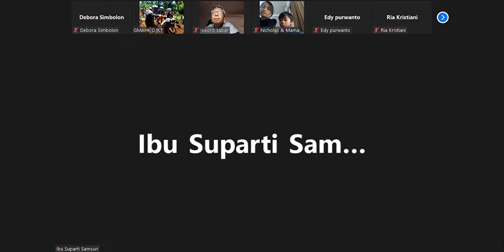Pemakaman Jenazah Alm Pdt Pamuji Rahardjo